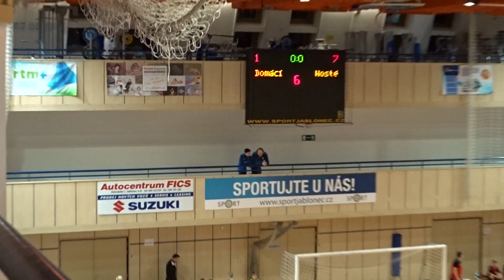Jablonec CUP Chrudim Ceske Budejovice part2